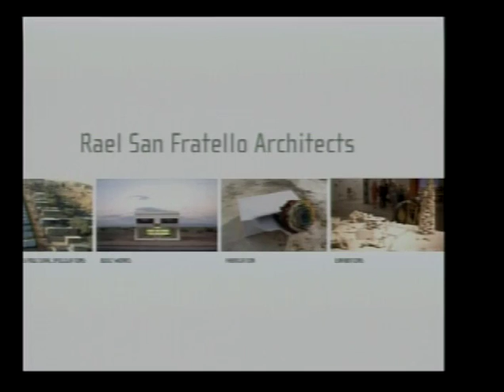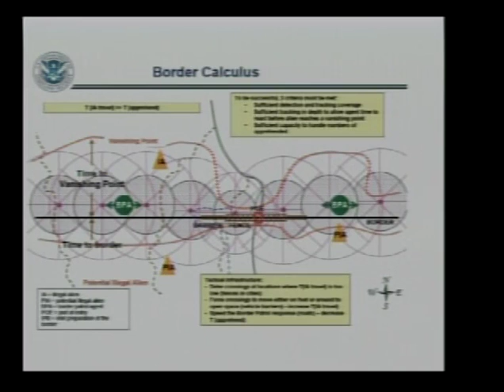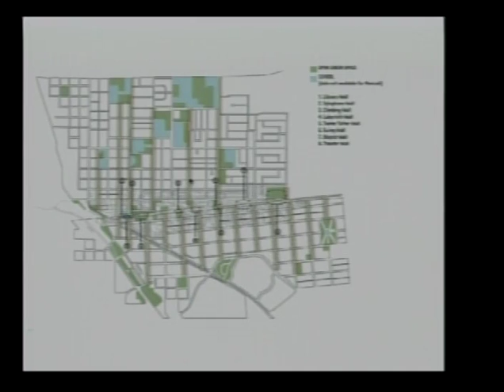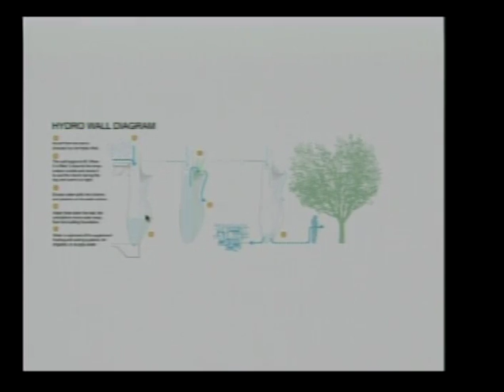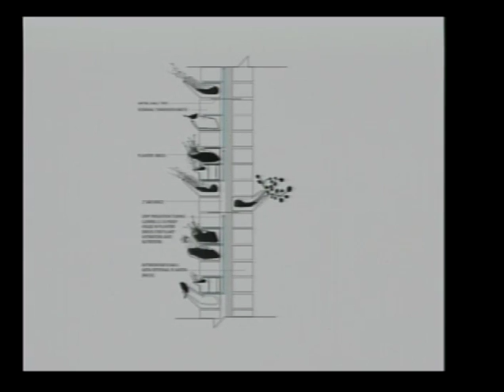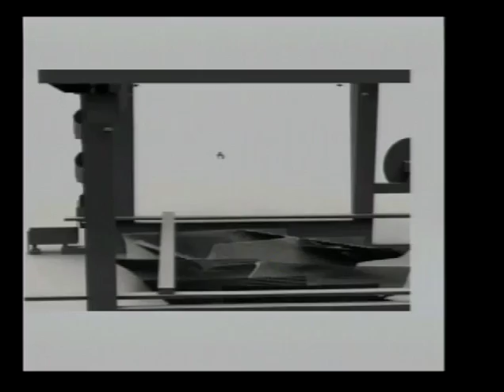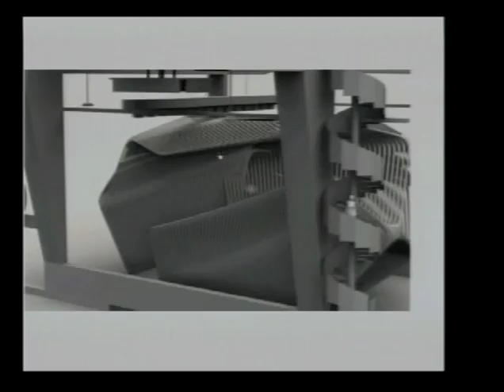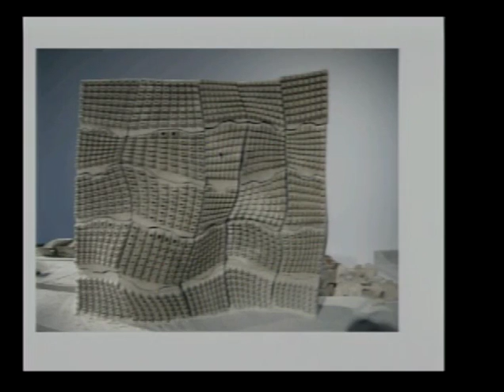Virginia San Fratello lecture: Emerging Technology and Ecological Design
A public lecture presented at the University of Oregon Department of Architecture on February 16, 2011.